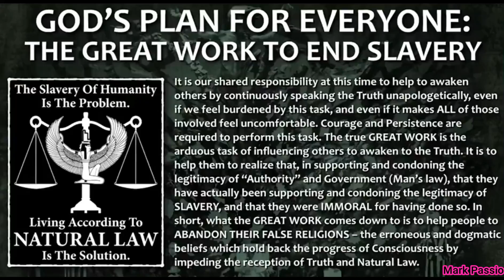Gottes Plan für alle: Das große Werk zur Beendigung der Sklaverei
Ausschnitt aus dem Vortrag:
Verlogene Christen und echtes Christentum von Mark Passio Teil 2/2